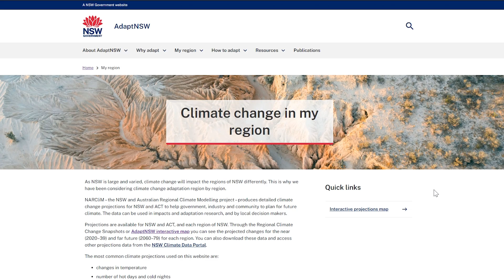Planning for the future with climate data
Climate change modelling helps us understand and prepare for the future impacts of climate change.

Through the NSW and Australian Regional Climate Modelling (NARCliM) project, we can support industry, government, businesses, communities, and households in NSW to build their resilience to climate change.